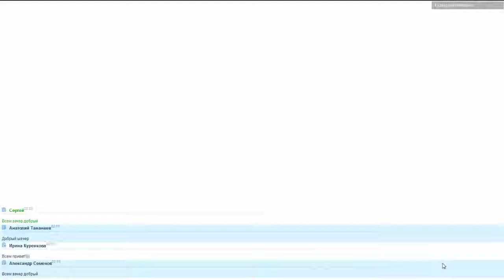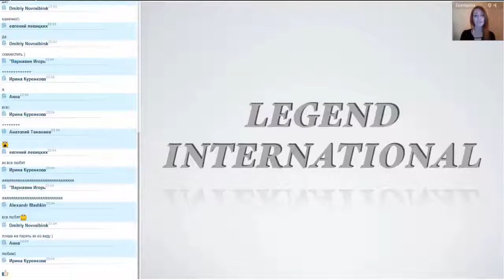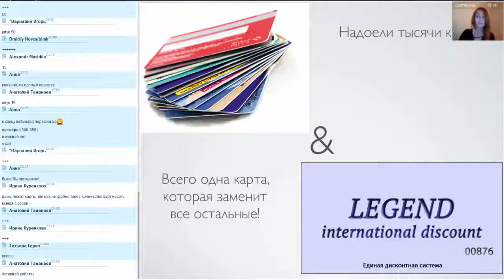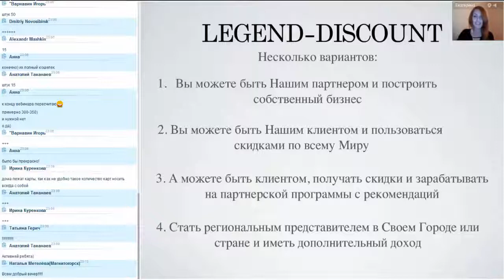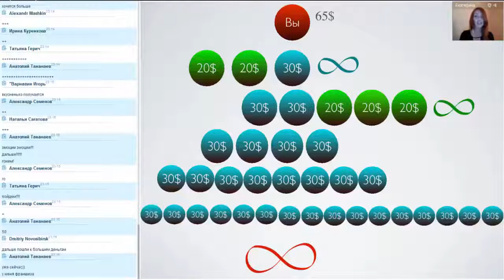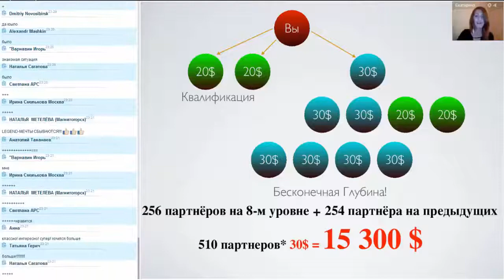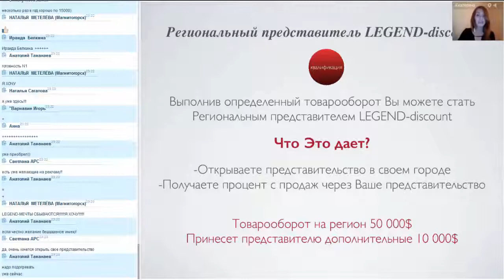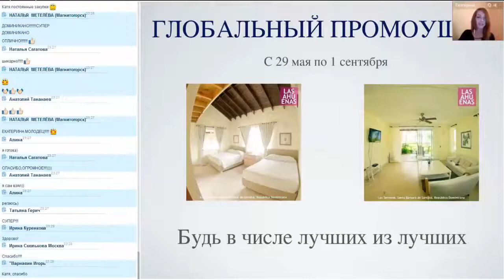Презентация компании Легенда от 04 06 2015